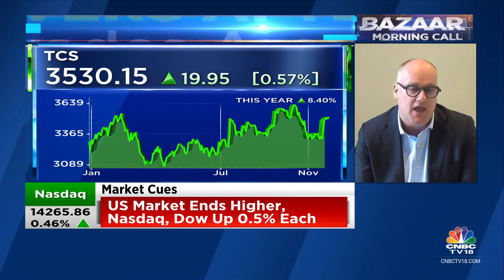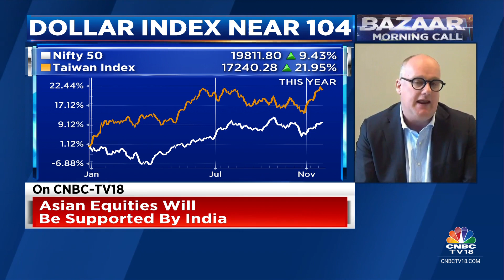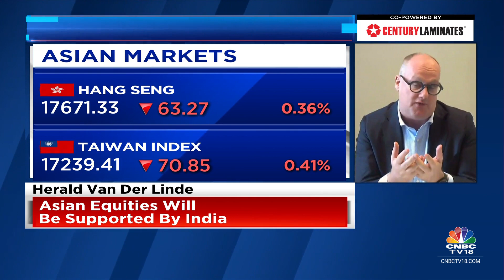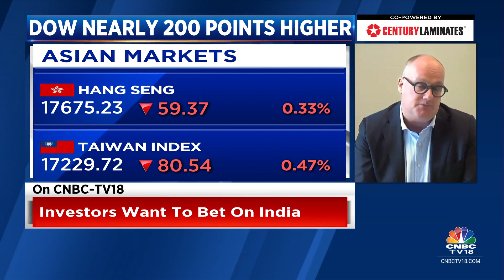Unreasonable To Assume That There Will Be An Immediate Recession In The U.S.: HSBC | CNBC TV18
Global Outlook | Asian equities will be supported by India and investors want to bet on India, says Herald Van Der Linde of HSBC. He tells Prashant Nair, Nigel D'Souza and Sonia Shenoy that it is unreasonable to assume that there will be an immediate recession in the US.

n18oc_business